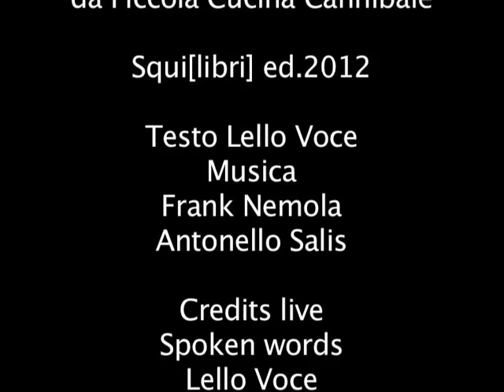PICCOLA CUCINA CANNIBALE - IL VERBO ESSERE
Tratto da Piccola Cucina Cannibale
di Lello Voce
Ed. Squi[libri] 2012

testo di Lello Voce
musica di
Frank Nemola e
Antonello Salis

Video di
Antonio Bocola

Registrato presso
Officine Temporanee